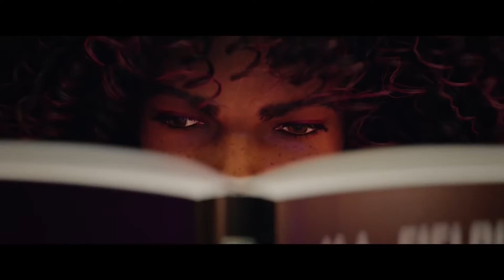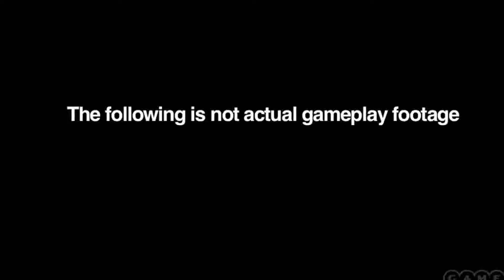RAINBOW SIX DIA 1 EN GAMEPASS , UBISOFT LLEGARA COMO EL EA ACCES A XBOX